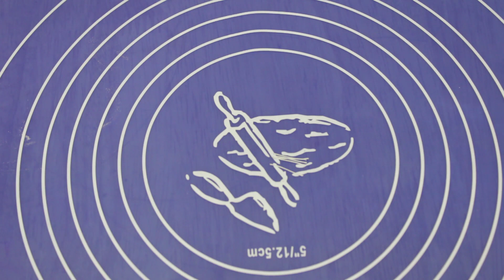How to make Kadam flower/Kodom flower/ফন্ডেন্ট দিয়ে কদম ফুল তৈরি।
In this video I am showing you how to make Kadam flower with fondant.